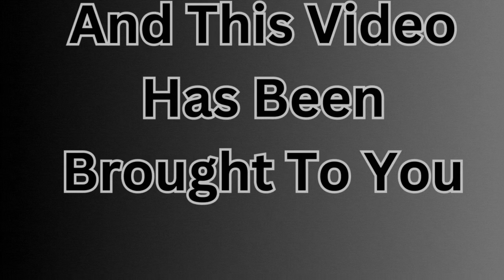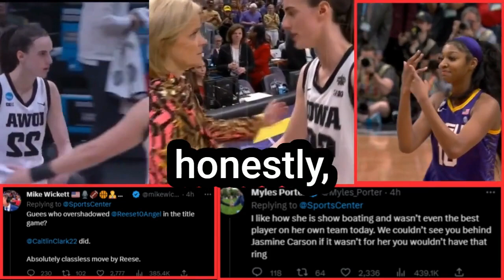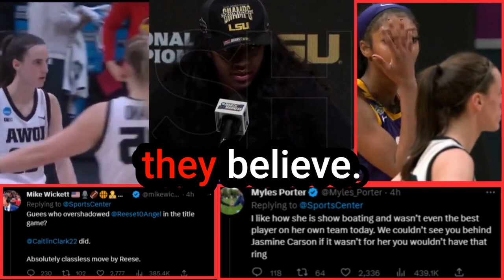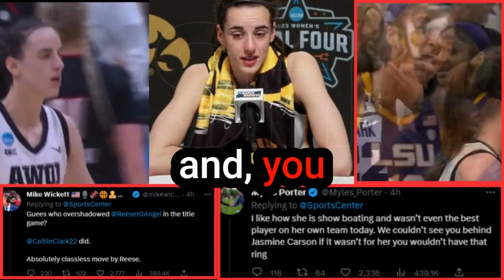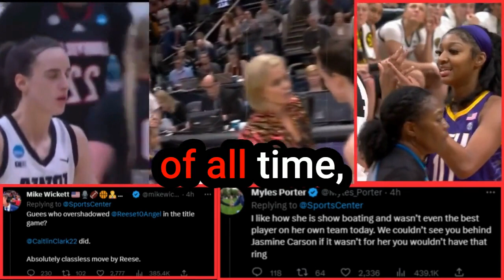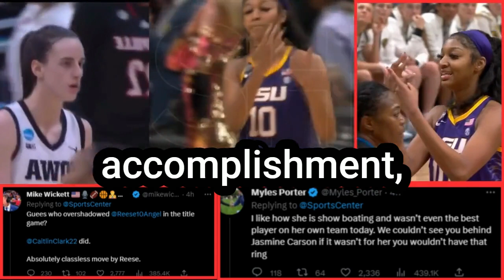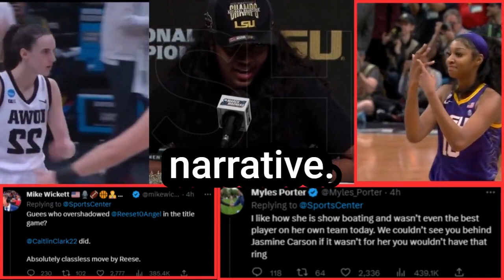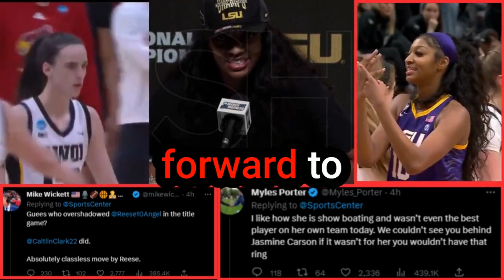|NEWS| 2 Americas 1 Black & 1 White